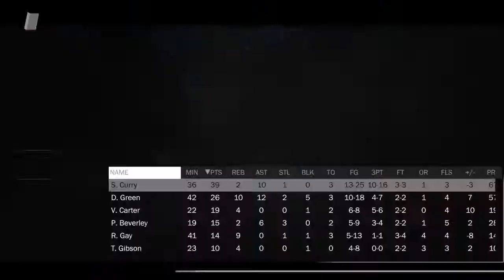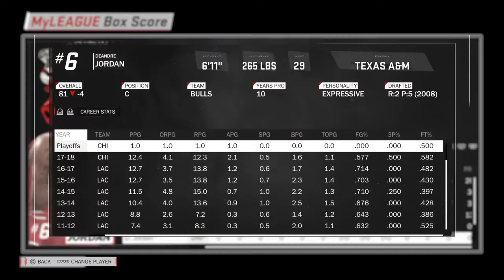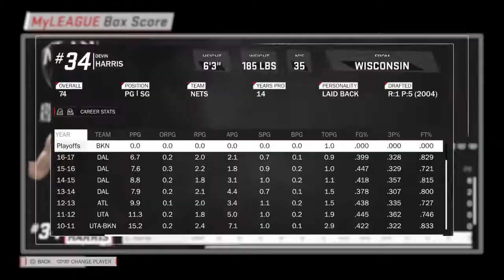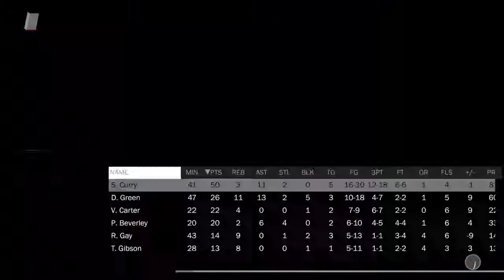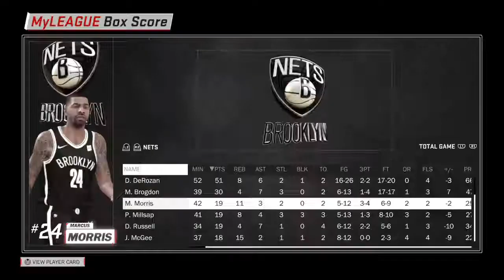The greatness game every/ weirdness game every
Game winner comeback